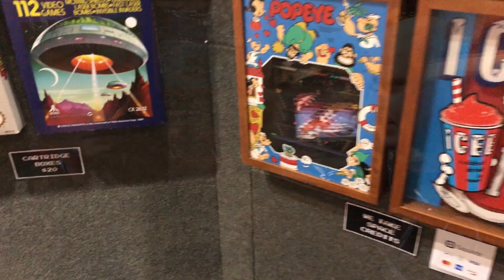Artovision at GenCon 2018 WIN A FREE SHADOWBOX!